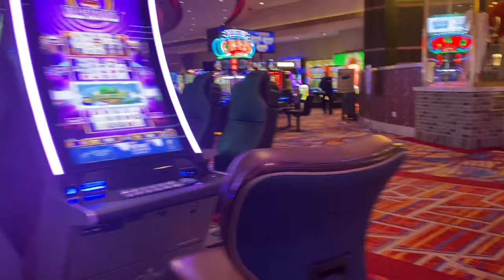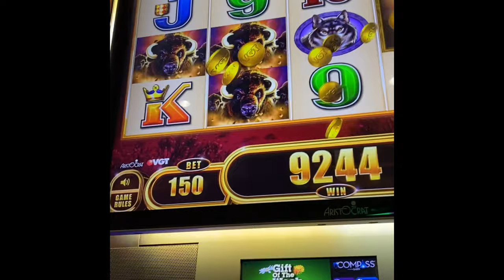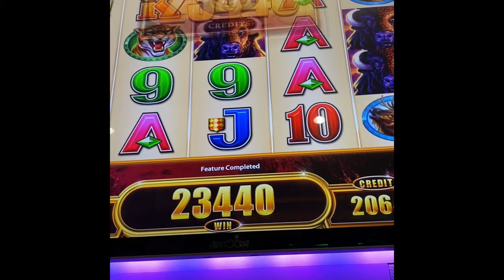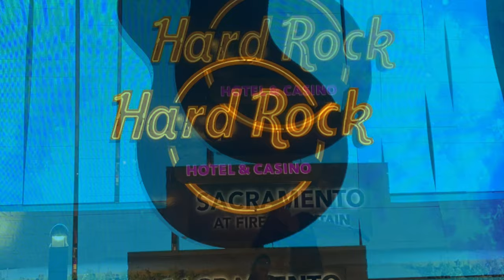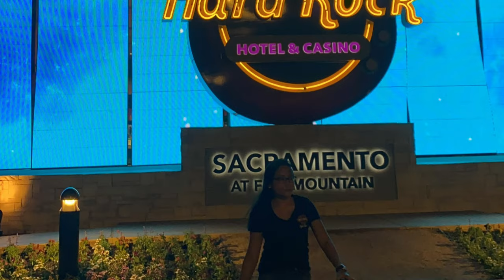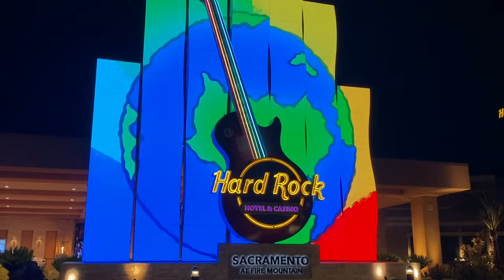Hard Rock || Hotel & Casino 🎰 🎰 || Sacramento